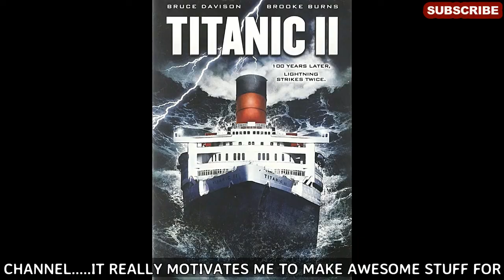Facts | 5- Minute Facts | Episode- 4 | The Actuality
Hellooo Guys!
Welcome to "The Actuality"

"EPISODE - 4"

This video is the fourth part from the series "5 - Minute Facts"